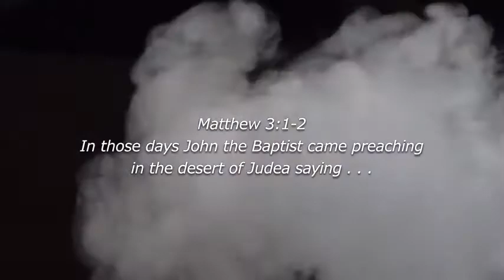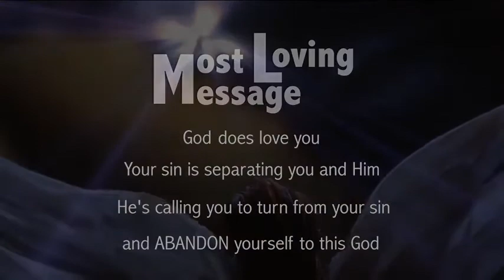(Clip) The Most Loving Message by Glenn Meldrum